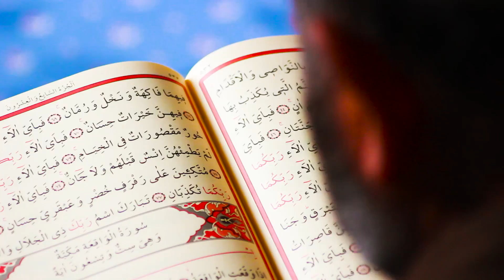Sivas Ramazan İlahisi - Ya Hannan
Sivas Ramazan İlahisi
Ya Hannan Ya Mennan - Merhaba Ya Şehr-i Ramazan

Yâ Hannan, Yâ Mennân

Yâ Ze’l-cudi ve’l ihsân;

Sebbit kulûbenâ ale’l-îmân,

Nercû afveke ve’l-ğufran;

Merhaba Merhaba, şehr-i Ramazân Merhaba;

Merhaba Merhaba, şehr-i Sıyam Merhaba.

Evvel Hû, Âhir Hû;

Zâhir Hû, Bâtın Hû;

Kul Yâ Hû, Yâ Hû,

Yâ Men Hû Hak!

Lâ ilâhe illâllah, Muhammed’ür Resûlullah!